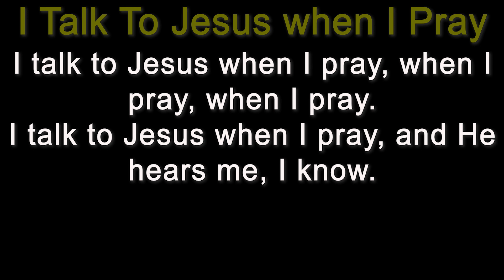I Talk To Jesus when I Pray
Little Voices Praise Him (Seventh-day Adventist Church Kid's Resources).